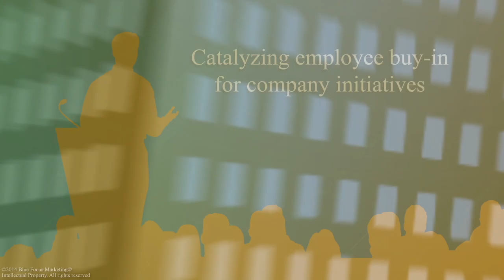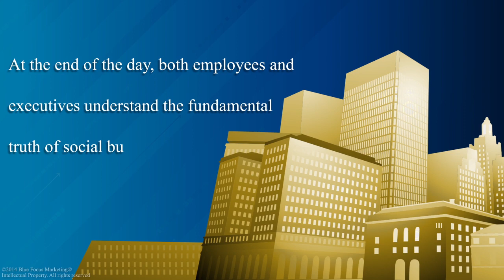Are you a Social Executive?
The Social Employee (McGraw-Hill, 2013) - How Great Companies Make Social Media Work - Success Lessons from IBM, AT&T, Dell, Cisco, Southwest Airlines, Adobe, Acxiom and Domo. A brand new book written by Cheryl Burgess and Mark Burgess of Blue Focus Marketing.